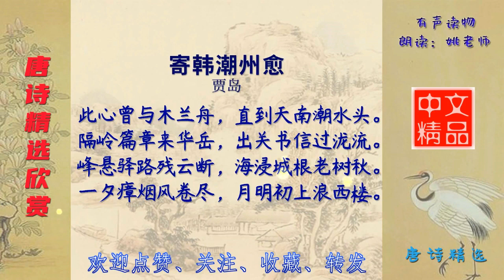寄韩潮州愈 唐代 贾岛